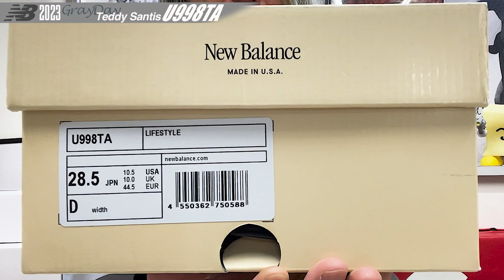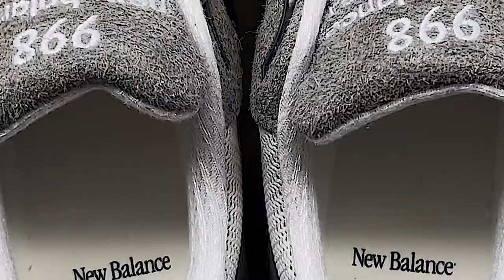ISSUE-305 は、【new balance U998TA・Teddy Santis・Gray Day' 23】とうとうココまで来てしまった...🤣【★ISSUE ☆305】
🌟追記です。ネイビーのシューレースが予備で付属されております。

このチャンネルは、ファッション系を軸に個々の趣味などを発信し、ワタクシの情報やネタなどを普段のトークスタイル + αで配信しております。
( ※普段のトークスタイルなのでお聞き苦しいところもございますが、娯楽としてご視聴頂けますと幸いです。)

◯ファッションに対して幅広く貪欲なｼﾞｼﾞｨが、普段のくだらないデカイ独り言を皆様へ。

ハイプなモノから、ニッチなモノまでを好むふざけたｼﾞｼﾞｨがファッション・カルチャー・音楽 雑談をしているTVです。

⭐️ @ホシちゃんTV - TWITTER
主にスニーカーなどのリーク情報や正式アナウンスをツイートしております。
尚、スニーカー情報はワタクシ個人の趣味主観でチョイスしておりますので、ご了承願います。

🌟Star Dust Inc. 【 S.D.I 】🌟

🌟ワタクシ毎ですが、ホシちゃんこと、星野が運営しているECサイト
は、こちら👇
☺️SHINKIROU 1.0

★©SHINKIROU 1.0 星野の”パーソナル”なコーデと商品入荷情報をInstagramでお届けしています。

- 動画編集者 -
■ホシちゃん。

■編集ソフト : Adobe Premiere Pro, Adobe Photo Shop,  Adobe Illustrator
■PC : iMac (Retina 5K, 27-inch / Full Spec Custom)
■Camera : iPhone 12 Pro Max
■MIC : ZOOM MS STEREO MICROPHONE
■BGM 再生音源リスト : d-elf.com 「Art in everyday life - free BGM Ver」
・casually

■コーディネートBGM 再生音源 : Sound by Yoshi-kun.